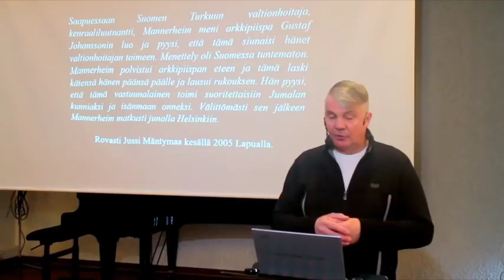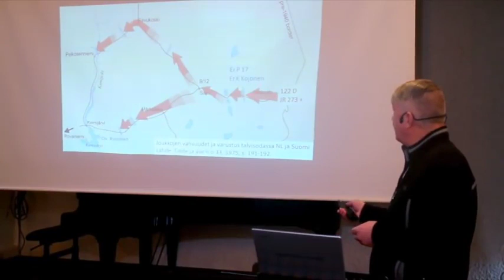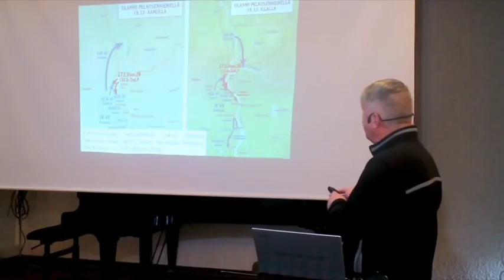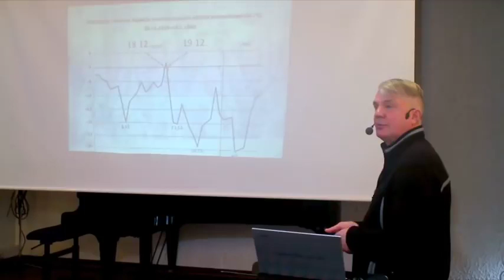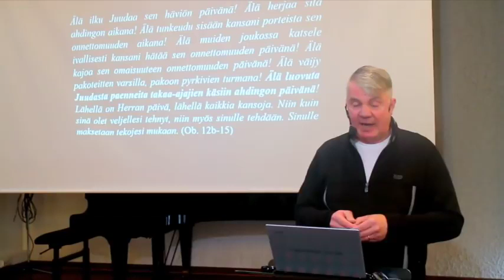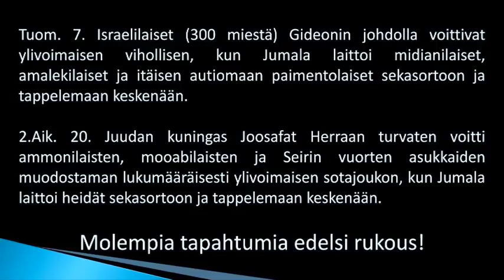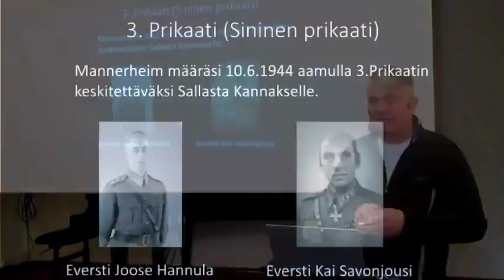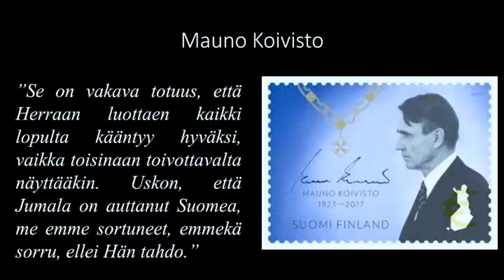Olli Seppänen Jumalan siunaus Suomen yllä